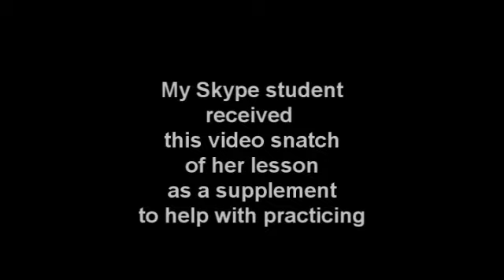Piano Technique: parallel thirds in staccato (C Major five-finger position)